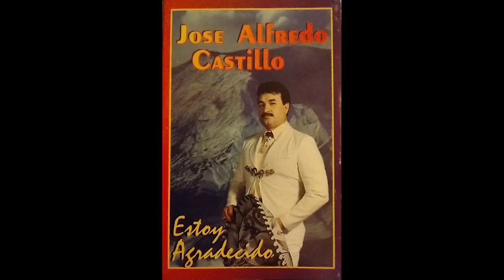Jose Alfredo Castillo- cassette completo